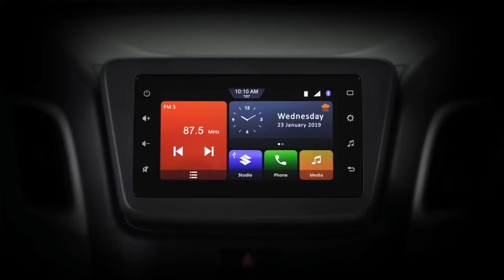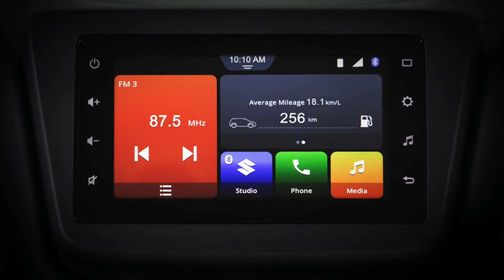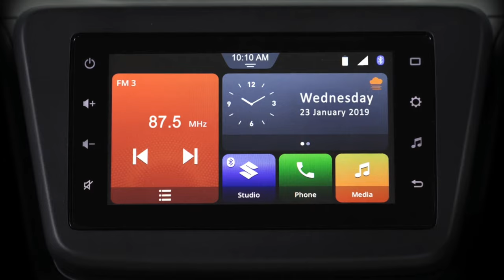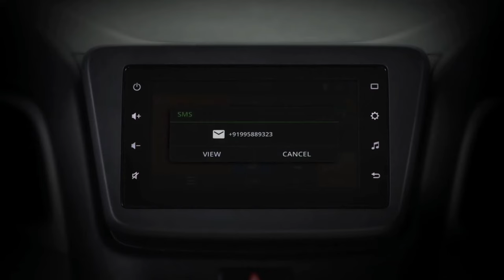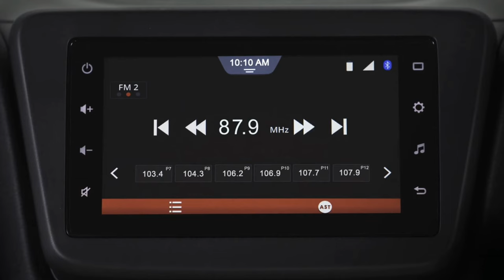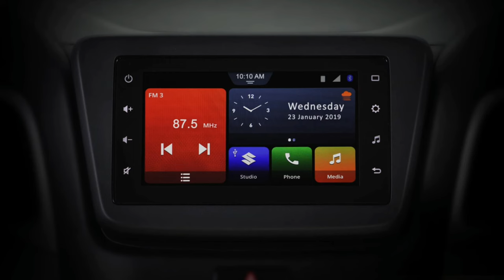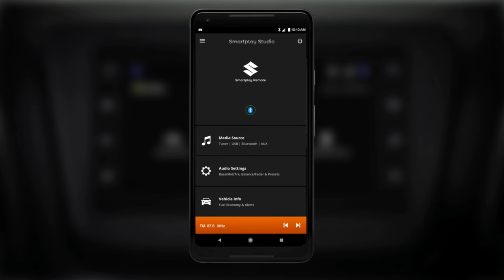Maruti SUZUKI SMARTPLAY STUDIO 2020 Explain in Tamil | 7”inch Touch Screen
In This Video Explain about, Suzuki Smartplay Studio ( 7- inches Touch Screen) in Maruti Suzuki Topped Cars ,Detailed Explained in Tamil.

This video shows instructions on how to connect a smartphone in to the smartplay studio of Maruti Suzuki Brezza/XL6/Spresso/Baleno/WagonR,etc. Also it shows how to open navigation in smartplay studio, operating android studio in smartplay studio, operating AHA radio in smartplay studio and How to watch videos and view photos in smartplay studio.